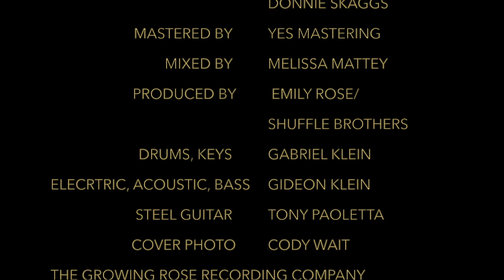Hey Child - Emily Rose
I had been thinking a lot about life, missing home, and my nephew James. To help out my sister, I watch my nephew often— to see the innocence and excitement a child has over the smallest things fascinates me. It reminded me to take a minute and appreciate the smaller moments in life.

Hey Child Credits
Written by Emily Rose and Donnie Skaggs
Mastered by YES Mastering
Mixed by Melissa Mattey
Produced by Emily Rose & The Shuffle Brothers
Drums & Keys - Gabriel Klein
Acoustic, Electric, Bass - Gideon Klein
Steel Guitar - Tony Paoletta
Cover Photo - Cody Wait
Cover Art by Emily Rose

The Growing Rose Recording Co.